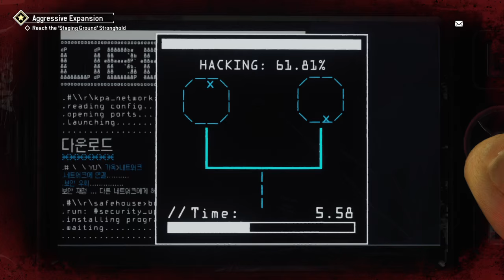Homefront: The Revolution - Strike Point Lombard KPA Transceiver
How to complete this strike point with hack tool on lift.